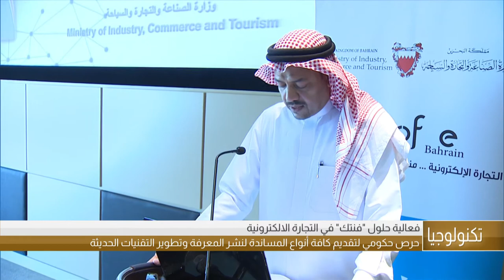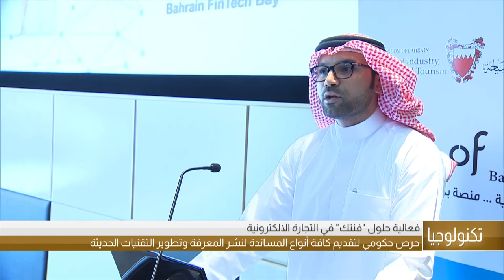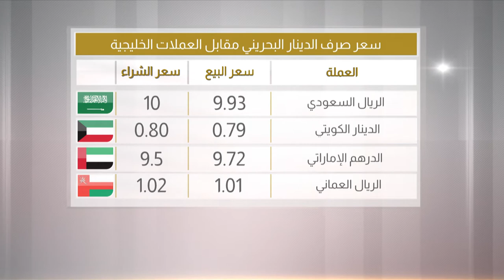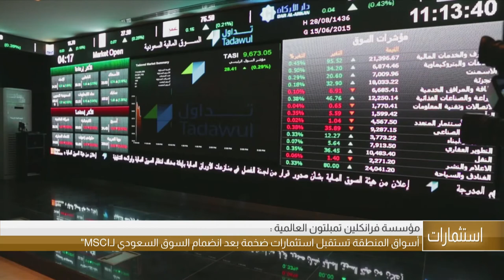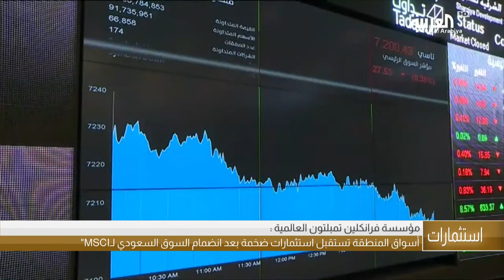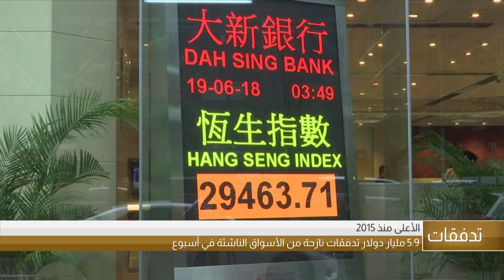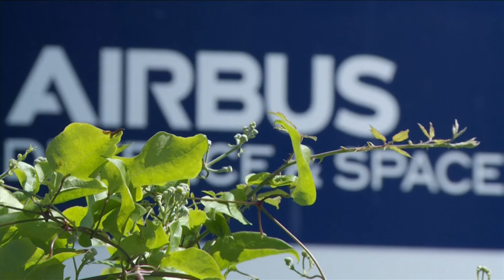البحرين مركز الأخبار : الموجز الإقتصادي 25-06-2018